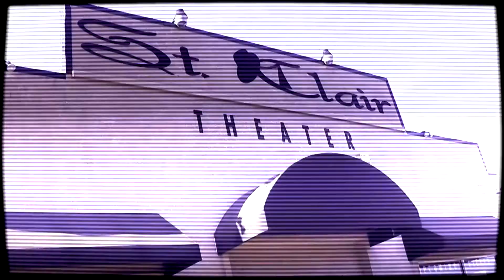Keith Weldon - Daydreams & Nightmares SCD-1 Session. Amazing spirit communication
Using the SCD-1 at Daydreams & Nightmares Costume and Makeup Shop in Modesto, CA. Amazing Spirit communication was captured. check it out and share!